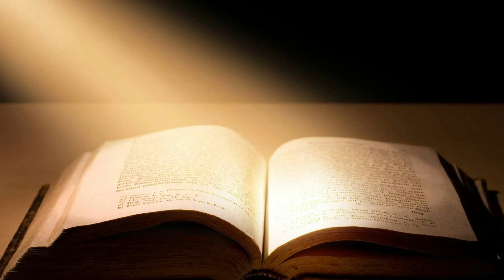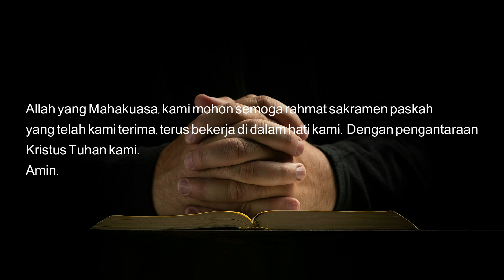SANG PENEBUS MENYAPA_Hallelujah// Renungan Minggu Paskah II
Sang Penebus Menyapa...
Semoga menguatkan, memotivasi, dan menginspirasi...
Selamat Hari Raya Minggu Paskah
Salam sehat...
Salam Sang Penebus...
Copiosa Apud Eum Redemptio...

Renungan oleh Fr. Rius, CSsR